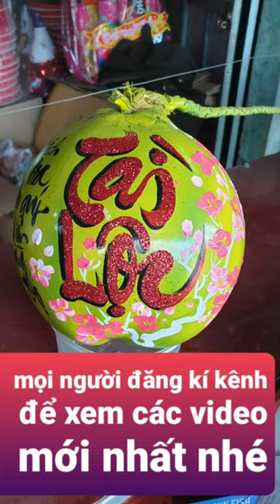Nghệ Thuật Viết Thư Pháp trên Quả Dưa Hấu -Cách vẽ dừa thư pháp - Dưa Têt 2021/Hồng Kiên Art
Nghệ Thuật Viết Thư Pháp trên Quả Dưa Hấu -Cách vẽ dừa thư pháp - Dưa Têt 2021
Viết vẽ Dưa Hấu Thư Pháp Nghệ Thuật cực kì độc đáo và đẹp mắt.Phục vụ nhu cầu chưng tết,quà biếu trong dịp tết mang nhiều ý nghĩa.
✅ Kênh Hồng Kiên Art hoạt động về lĩnh vực nghệ thuật nói chung và vẽ tranh tường,tranh 3d,tranh sơn dầu,tranh thư pháp... nói riêng.Bên cạnh đó kênh còn chia sẻ hướng dẫn cũng như hỗ trợ cho các bạn có cùng đam mê về các kỹ năng cơ bản,các tư liêu,dụng cụ để làm quen với hội họa và nghệ thuật